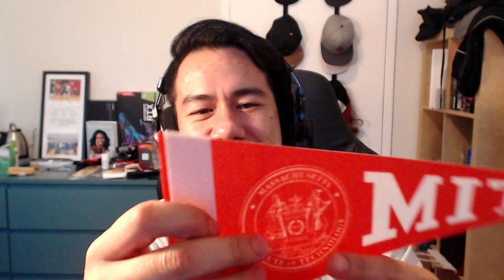Mass Effect Legendary Edition - Sidequests for Garrus and Wrex (Part 9)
0:00 Oops, all character-related sidequests
50:20 Garrus' Sidequest
1:06:57 Wrex' Sidequest
1:28:54 Pre-requisites for Tali's Sidequest